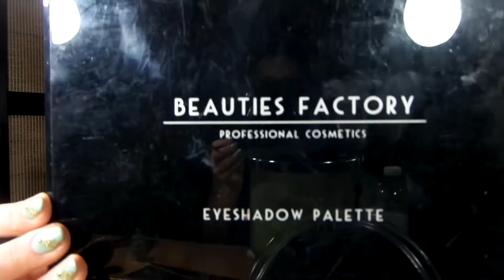Tutoriel de Maquillage: Menthe et paillettes Or!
Salut les filles! Je vous présente ici un beau maquillage facile à faire pour l'été avec une couleur tendance: le vert menthe! :) Vous pouvez y voir aussi mes ongles vert menthe et or desquels je me suis inspirée pour mon maquillage :) Aller y jetter une coup d'oeil! ;) Merci!